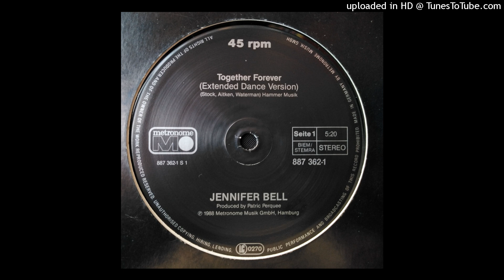Jennifer Bell - Together Forever (Extended Dance Version) 1988